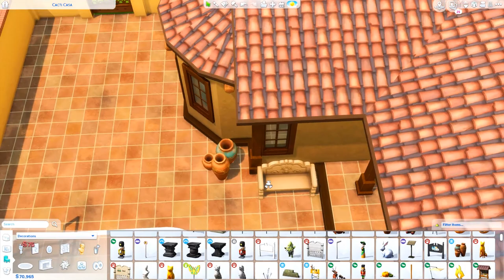[OASIS SPRINGS] Cacti Casa | Little Boxes Project | The Sims 4 Speed Build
- Tennessee Hayride [Audionautix]
- Stomping Grounds [Silent Partner]
- Rural Stride [John Kirch; Media Right Productions]